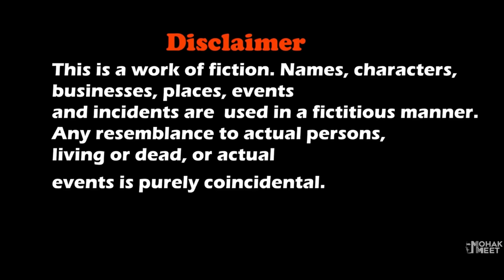GRANNY KI HOLI | EVERY HOLI EVER SHORT FILM : ग्रैनी होली | HORROR GAME GRANNY | MOHAK MEET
Granny Ki Holi Is A Horror Comedy About A Boy Lives With Granny / Grandpa In Their House And How He Want To Escape The House.